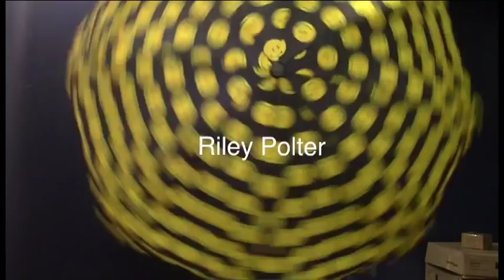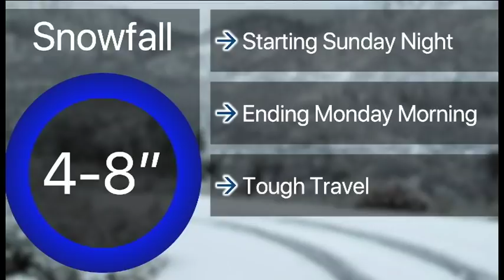8-27-18 SVTV Daily News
Show choir auditions with Mr. Bond